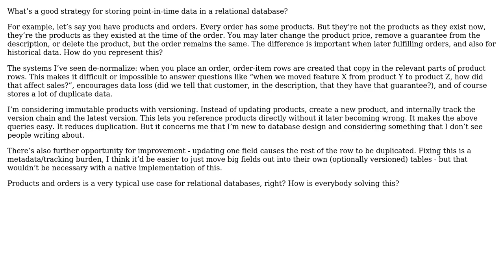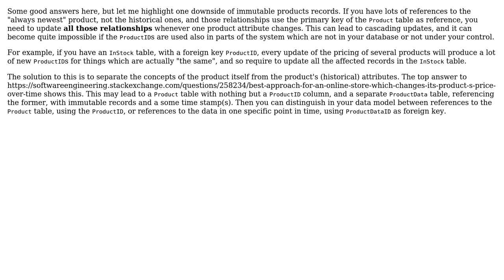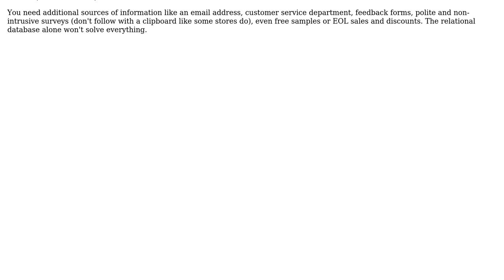Database schema for point-in-time data (3 Solutions!!)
Database schema for point-in-time data

With thanks & praise to God, and with thanks to the many people who have made this project possible! | Content (except music & images) licensed under CC BY-SA | Music | Images & others | With thanks to user twhb user Rob user Joel Brown user Doc Brown and the Stack Exchange Network Trademarks are property of their respective owners. You are responsible for your own actions.